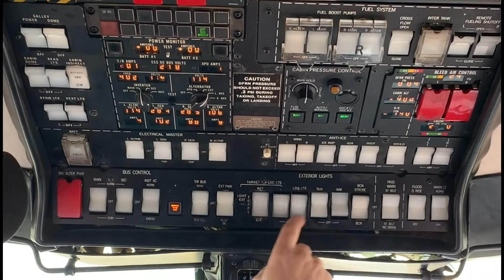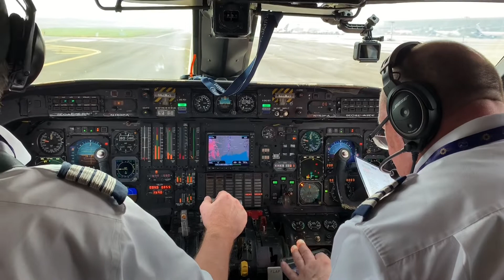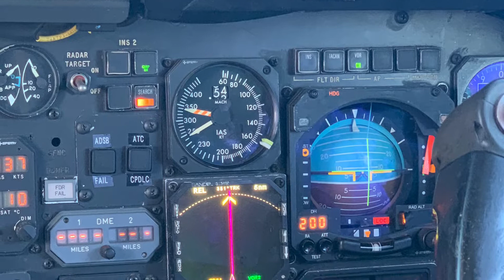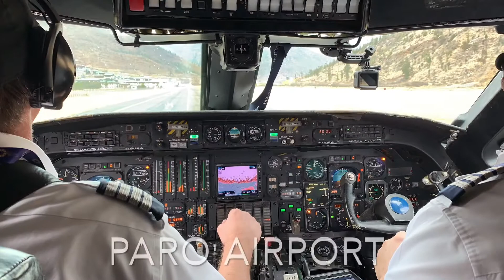Inside Air Ambulance N163PA - Aircraft that evacuated Bhutan’s first Covid Patient 2 years ago